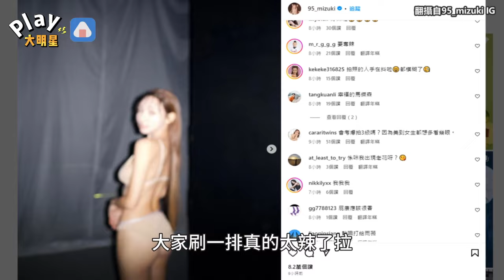林襄又脫了!出道最大尺度! 照片被模糊!網友跪求高清照:要噴鼻血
真的要很多驚嘆號!!!拍照的人怎麼可以拍成這樣(氣